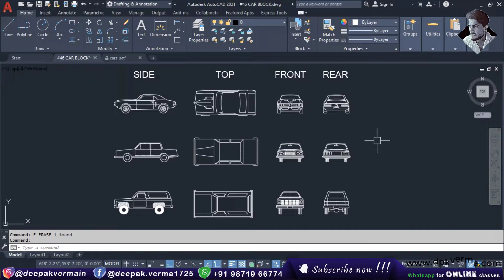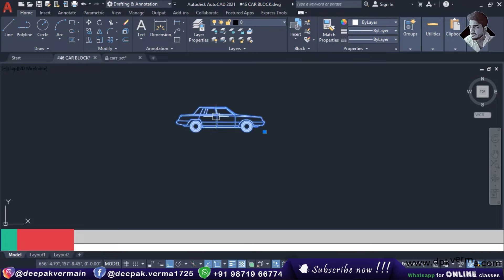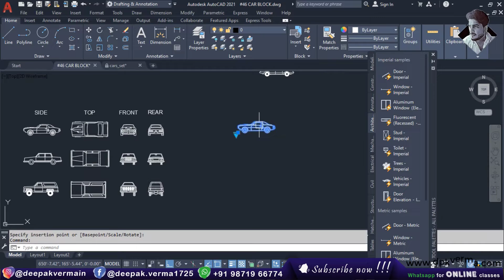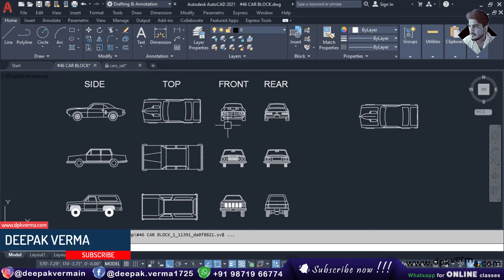#46 | Normal vs Dynamic Car Block in AutoCAD | Top, Side, Front, Rear Elevation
In this video, we compare Normal and Dynamic car blocks in AutoCAD, highlighting their key differences. Learn how to use both types of blocks for creating top, side, front, and rear elevations. Discover the benefits of dynamic blocks for more flexible and efficient design work.